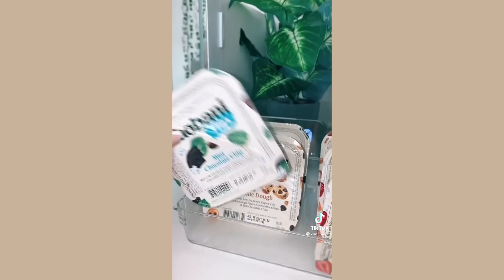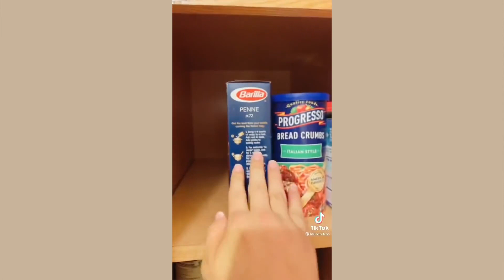ASMR - FRIDGE ORGANIZATION - EXTREMELY SATISFACTORY - FOOD - SNACKS - HEALTHY FOOD - SLICING FOOD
ASMR - FRIDGE ORGANIZATION - EXTREMELY SATISFACTORY - FOOD - SNACKS - HEALTHY FOOD -  SLICING FOOD - REFRIGERATOR

ASMR - ORGANIZAÇÃO DE GELADEIRA - EXTREMAMENTE SATISFATÓRIO - COMIDA - LANCHES - ALIMENTAÇÃO SAUDÁVEL - COMIDA FATIADA - FATIAR ALIMENTOS